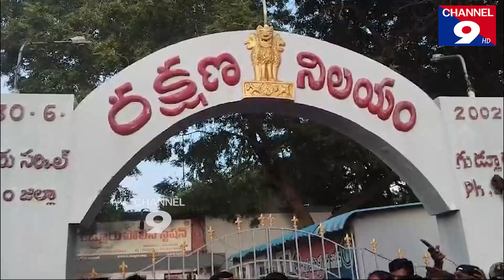గుడ్లూరు పోలీస్ స్టేషన్ ను MRPS ముట్టడి